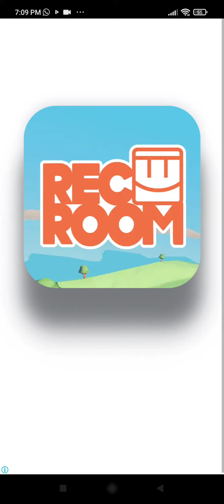DOP 2 help hear loos wieght dop2 viral